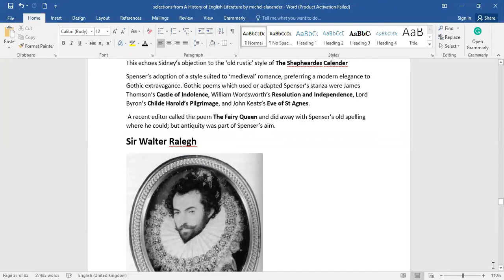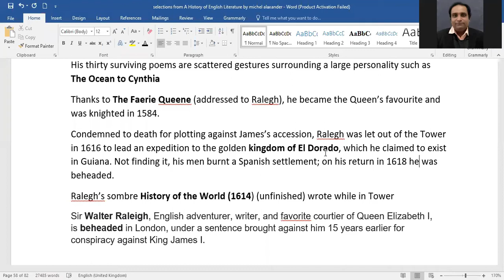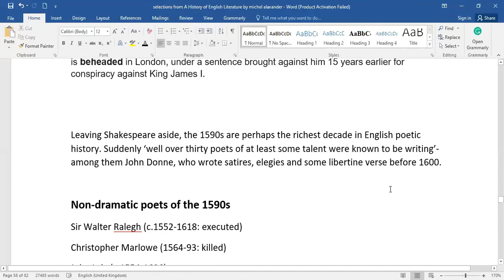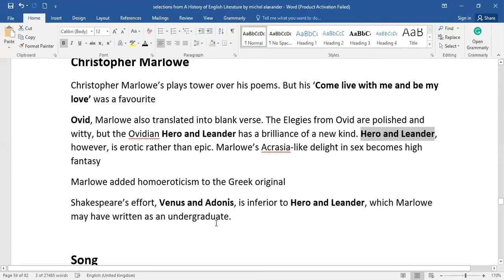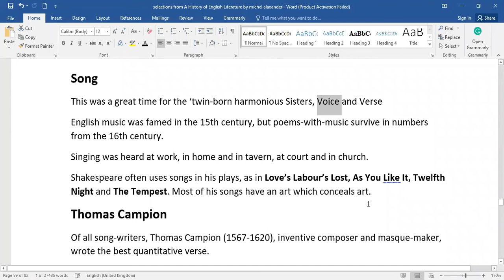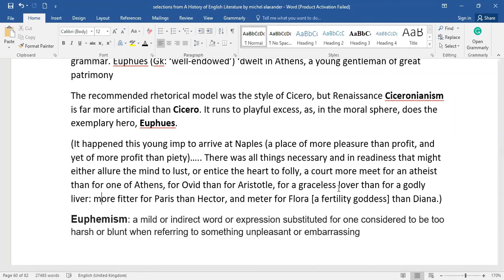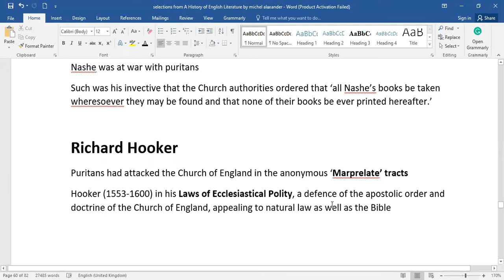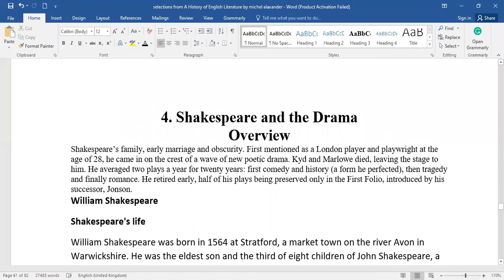RENAISSANCE PART 05 || john Lilly Eupheus || Christopher Marlowe's Hero & Leander || Elizabethan Age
It is the fifth part of the renaissance. it is about non-dramatic poets and prose writers